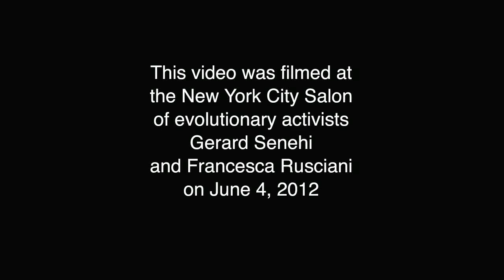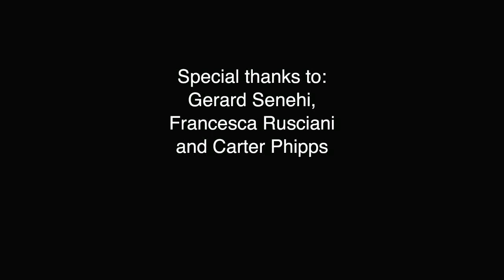New York Salon #2: Evolutionary Worldview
In this video segment, Steve describes how the evolutionary worldview can be used to ameliorate climate change by working to help facilitate the evolution of consciousness and culture.